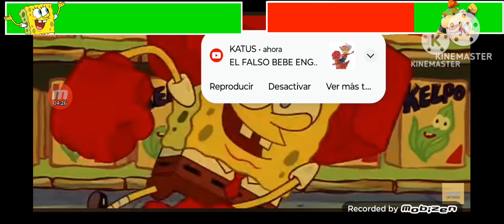kung fu sponge Spongebob vs Bowser Jr final battle with healthbars